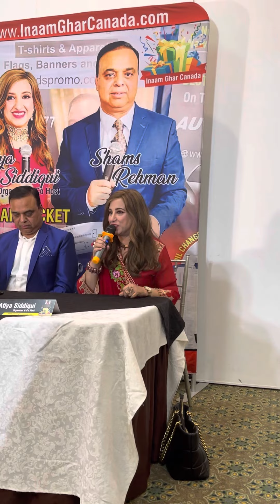Inaaam Ghar Canada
انعام گھر کیا ہے 🤷‍♂️
یہ کس جگہ ہے 🤷‍♀️
اس کو کس نے بنایا ہے اور اس میں کون کون رہے گا 🙅🙅🏽‍♂️
تو جناب آج کی پریس بریفنگ میں عطیہ صدیقی اور شمس الرحمان نے اس بھید سے پردہ اٹھا دیا -
انعام گھر تحفوں گفٹس نغموں گیتوں اور سوال جواب کے دلچسپ مراحل کا ایک خوبصورت پروگرام ہے جو ساؤتھ ایشین کمیونٹی کی تفریح کے لئے مِسّی ساگا میں شروع کیا گیا ہے جس کے میزبان ہوں معروف سماجی شخصیت عطیہ صدیقی صاحبہ اور ممتاز شو پروموٹر جناب شمس الرحمان صاحب -اور اس میں اور آپ سب لوگ شریک ہوں گے -
یہ بات آج ایک پریس بریفنگ میں میڈیا کو بتائی گئی جس کی میزبانی مشہور صحافی اور سماجی شخصیت اویس اقبال صاحب نے کی -اس پروگرام میں میڈیا سے تعلق رکھنے والے بہت سے افراد نے شرکت کی علاوہ ازیں سپانسرز بھی بڑی تعداد میں موجود تھے -
عطیہ صدیقی اور شمس الرحمان نے بتایا کہ یہ شو عام کمیونٹی افراد کے لئے شروع کیا گیا ہے اور اس میں کسی دعوت نامہ کی ضرورت نہیں بلکہ سب لوگوں کو دعوت دی جاتی ہے کہ وہ اپنی اپنی فیملی کے ساتھ شریک ہوں - سوالات کے جواب دیں یا مختلف تفریحی گیمز میں حصہ لیں اور انعامات جیتیں ۔ اس سلسلہ کا اگلا پروگرام ۲۷ نومبر کو سواگت بینکوئٹ ہال میں ہو گا اور آپ سب اس میں تشریف لائیں یا مندرجہ ذیل ویب سائٹ پر تفصیلات حاصل کریں
ہر پروگرام میں درجنوں تحفے دئیے جائیں گے
عرفان بابا
سواگت بینکوئٹ ہال مِسّی ساگا
۲۳نومبر ۲۰۲۲